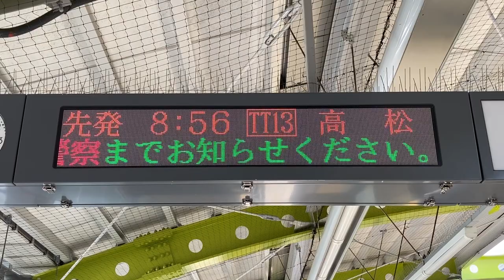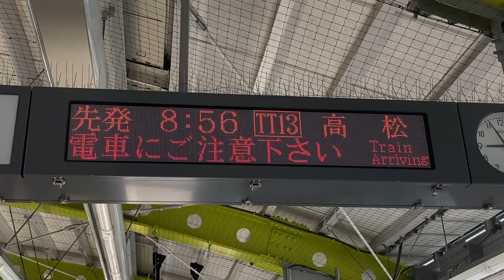【高松行き】多摩モノレール 立川南駅 発車標(LED電光掲示板)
0:55 高松行きの放送